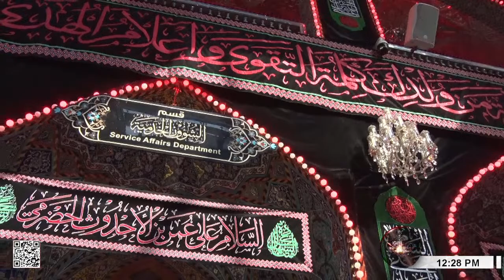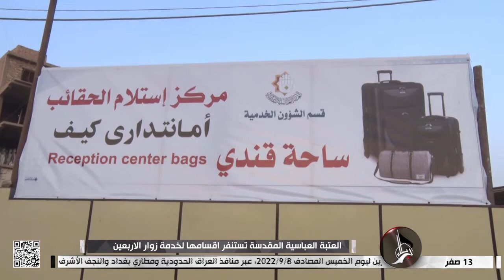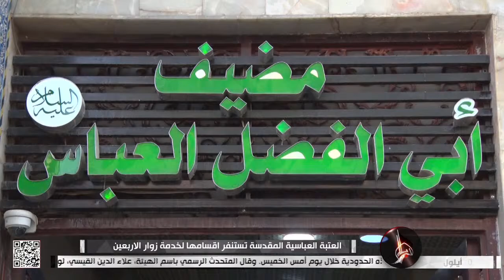العتبة العباسية المقدسة تستنفر اقسامها لخدمية زوار الأربعين - كربلاء المقدسة